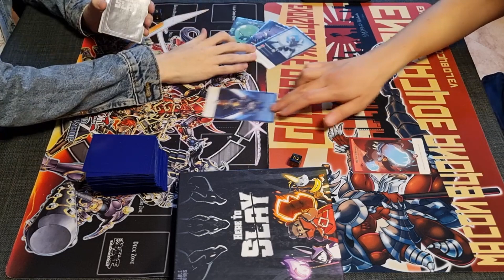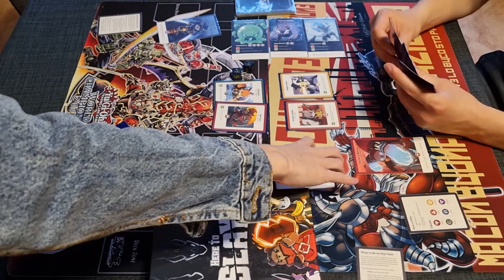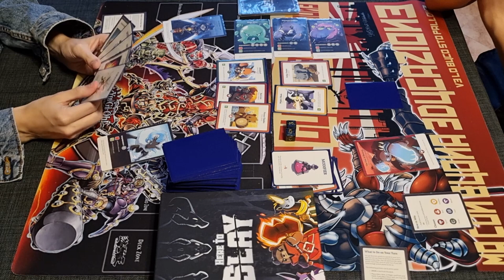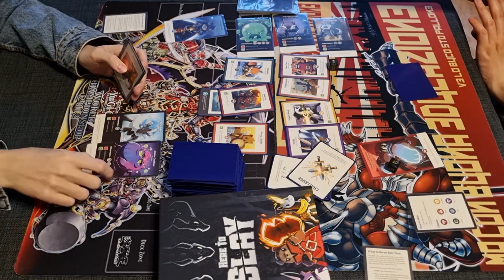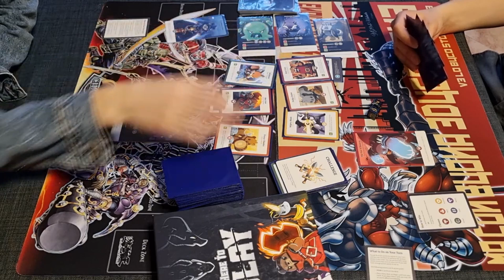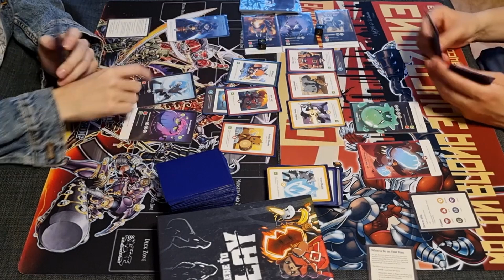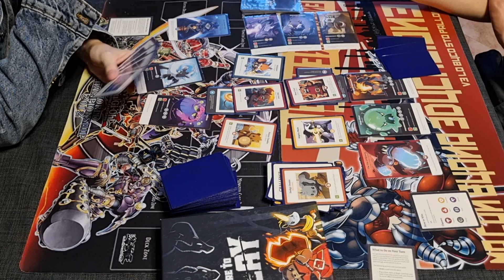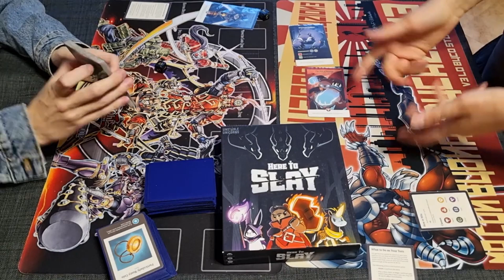HERE TO SLAY - Gameplay ITA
Bellissimo gioco da tavolo uscito finalmente anche in italiano, se siete interessati all'acquisto contattateci pure!!